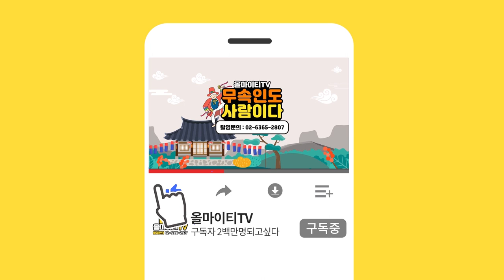★경남점집/2021년 쥐띠운세(26세38세50세62세74세)모든운이 대박! 최고의해🔷축하합니다(재복,금복,예복)최고의 대운이 들어온 나이 호명🔴탱자나무가 되어라! (무심법사)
자막

★ 무심법사 ★

*위치  : 경남사천시정동면고읍리447ㅡ7번지  천궁사영통법신관  無心 배상

★대표블로그★
-올마이티TV